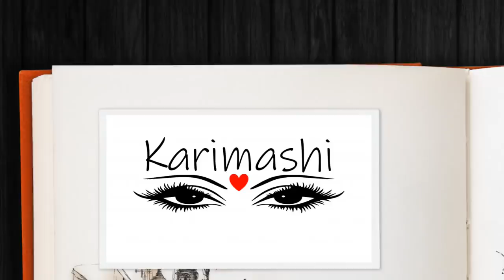ഒരു ഗോവൻ shopping, പിന്നെ ഒരു കാര്യവും|karimashiloverlatest|Malayalambeauty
Necklace Set

Product links

Good Vibes Skin Purifying Sheet Mask - Green Tea (20 ml)

I-AmsterDAMN Tulipa Double Late Compact with SPF 50 – Concerto 2

Alps Goodness Herbal Hair Oil - Olive & Almond (200 ml)

NY Bae Argan Oil Infused Matte Lipstick, Runway Range, Maroon - Glitterati 7 (4.5 g)

Stay Quirky Highlighter & Illuminator, Bronze, I Like It Hot & Shiny - Make Me Hotter 2 (4 ml)

Good Vibes Oil Control Serum - Tea Tree & Papaya (10 ml)

SUGAR Eye Told You So! Smudge Proof Eyeliner - 01 Black Swan (Black)

SUGAR Matte As Hell Crayon Lipstick - 02 Mary Poppins (Fuchsia) With Free Sharpener

SUGAR Contour De Force Mini Bronzer - 02 Woody Wonder (4 g)

NY Bae Argan Oil Infused Matte Lipstick, Runway Range, Red - On-Fleek 15 (4.5 g)

NY Bae Foundation Concealer Contour Color Corrector Stick - Make Out on Brooklyn Promenade - Almond 5

Big  🐻  Hugs❤️